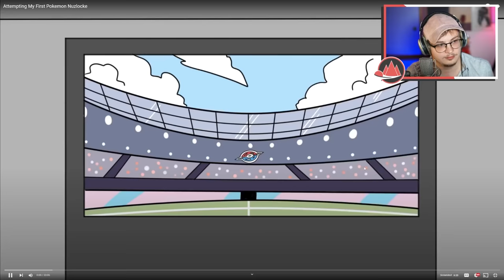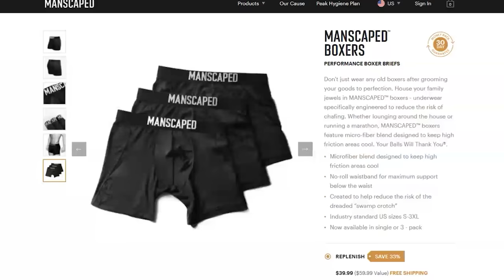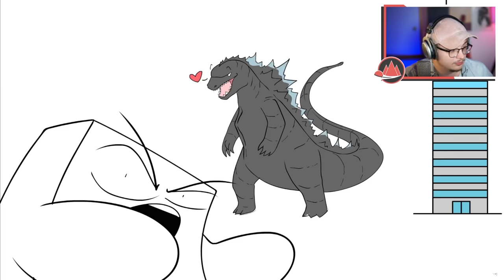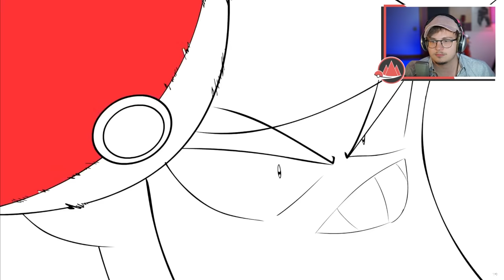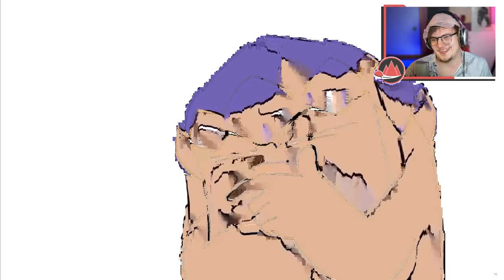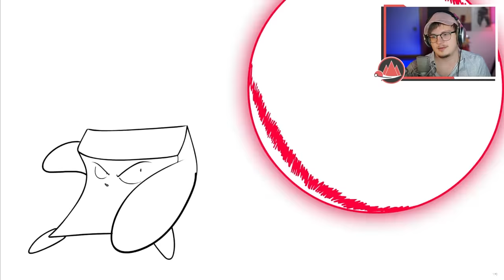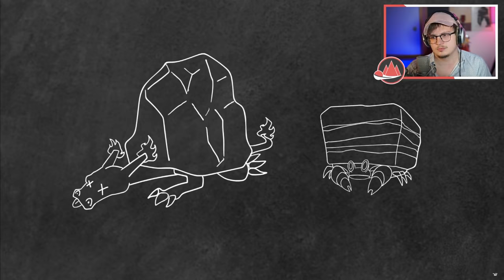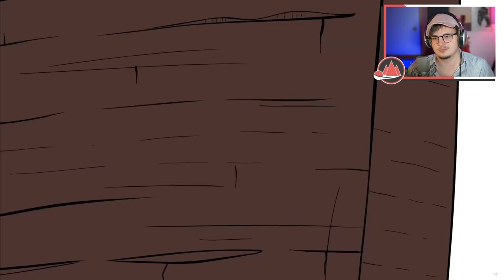Pro Nuzlocker Reacts To Young Yong Tales Nuzlocke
Reacting to Young Yong Tales I attempted my first pokemon Nuzlocke